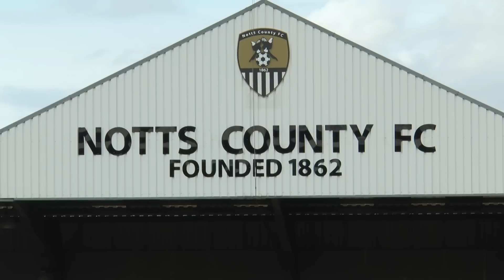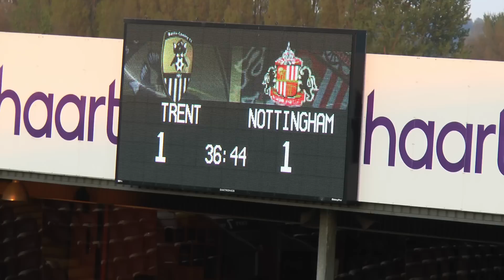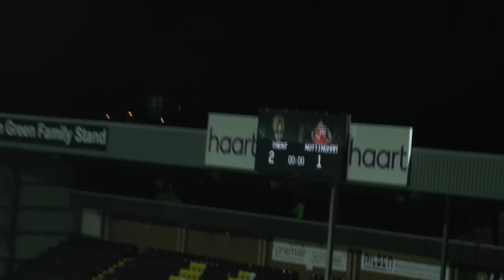Nottingham Football Varsity 2015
The University of Nottingham take on Nottingham Trent in the latest fixture of the 2015 Nottingham Varsity Series. It stood at 6-3 to Uni of going into the match but Trent went in as favourites. Will Rider provides the commentary.